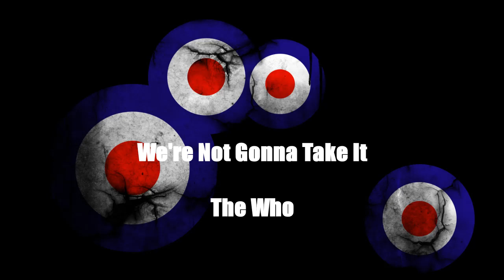We're Not Gonna Take It - The Who